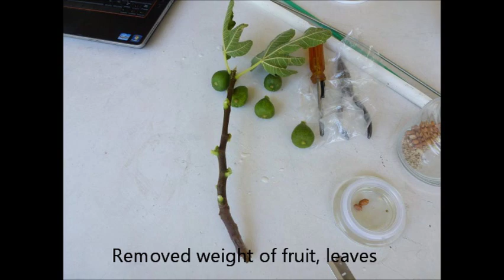Grafting a fig tree, #2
My prior attempt failed (it shriveled at the joint) because (1) my sealing was not enough to minimize moisture loss and (2) the joint was in a green portion of branch, not gray-woody. So, I've tried this new approach.